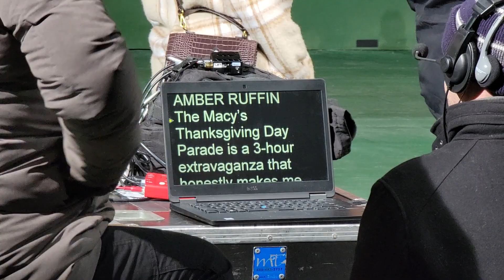NYC Views rehearsals for Macy's Thanksgiving Day Parade.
NYC Views rehearsals for Macy's Thanksgiving Day Parade.   Ensayo para la Parada de Thanksgiving de Macy's en la Ciudad de Nueva York.